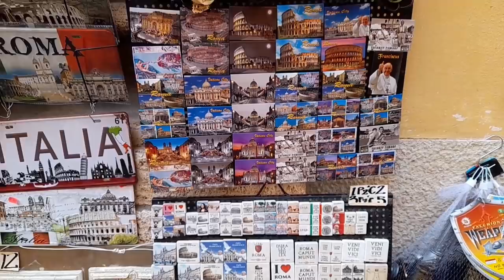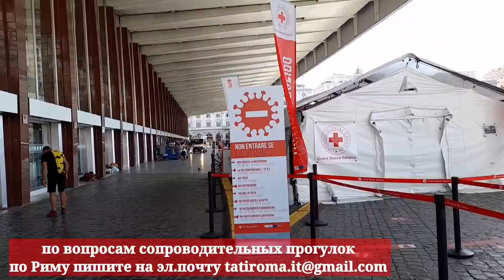Легкая прогулка по Риму. Август, жара, фонтаны и питьевые фонтанчики. Вход в Пантеон с Green Pass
Я приглашаю вас на прогулку по Риму. Нам не страшны закрытые границы и отсутствие Green Pass